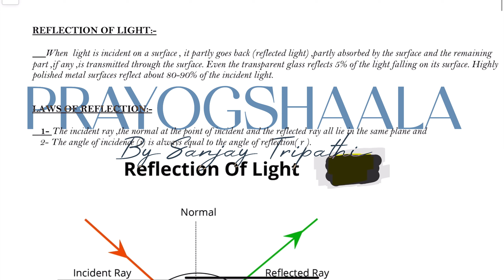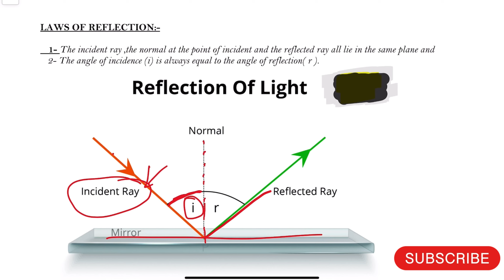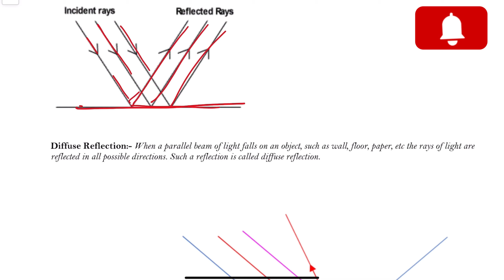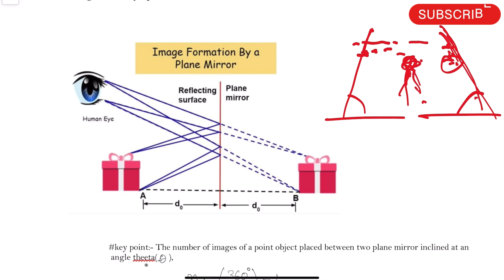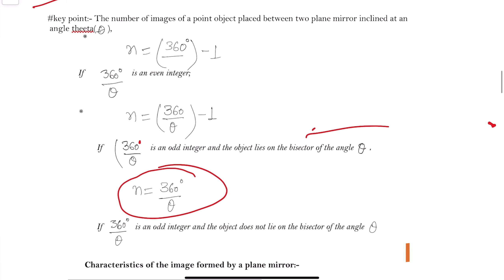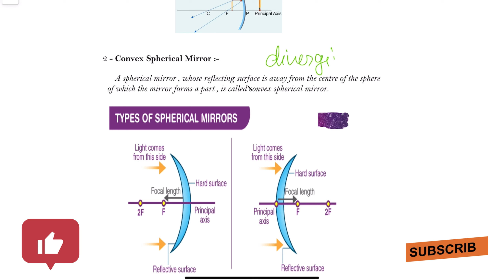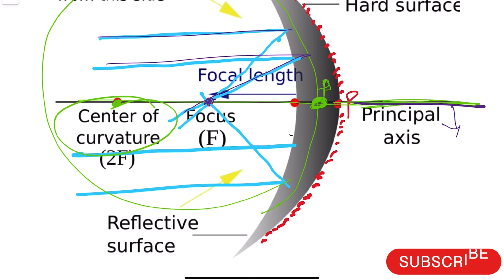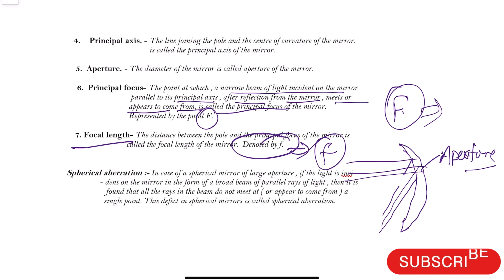Reflection of light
Basics of reflection of Light. Image formation formula, and some basic definitions of convex and concave mirrors.